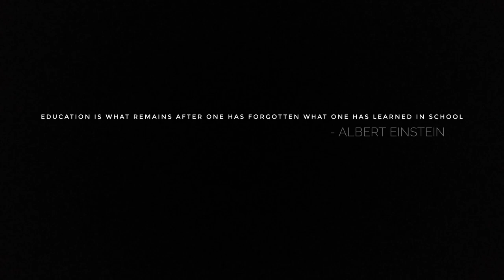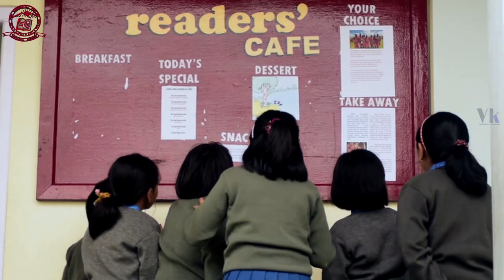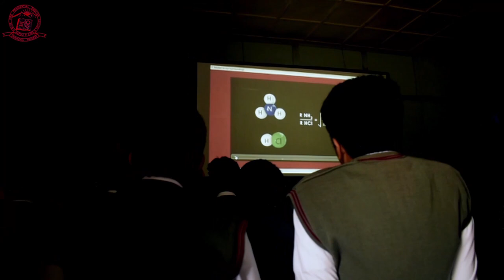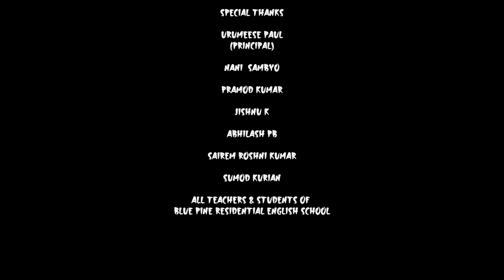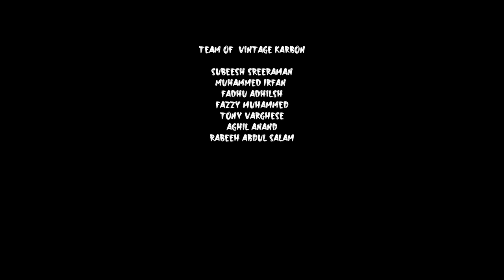Blue pine residential English school Documentary | Vintage Carbon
Created by VINTAGE CARBON
DIRECTION:  AGHIL ANAND,    RABEEH ABDUL SALAM,    MUHAMMED ALI

CINEMATOGRAPHY: MUHAMMED IRFAN

EDITING: RABEEH ABDUL SALAM

TEAM MANAGER: FADHU ADHILSH

COORDINATOR: ANIL KUMAR